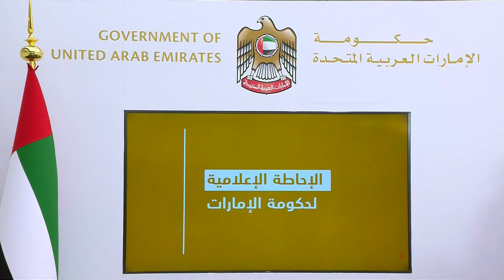الاحاطة26: ارتفاع عدد حالات الشفاء إلى 6523 والكشف عن 725 حالة إصابة جديدة بفيروس كورونا المستجد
الإحاطة الإعلامية (السادسة والعشرون) لحكومة الإمارات، والتي تم عقدها بتاريخ 13 مايو2020 ، وتحدثت فيها الدكتورة آمنه الضحاك، المتحدث الرسمي لحكومة دولة الإمارات عن مستجدات الوضع الصحي في الدولة وأهم الإجراءات الوقائية للتصدي مستجدات الوضع الصحي في الدولة وأهم الإجراءات الوقائية ضد